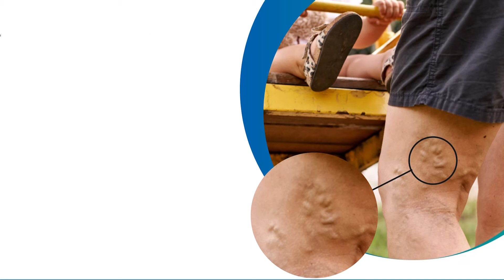இஷான் கிஷன் மன அழுத்தத்திற்கு காரணம் ரோஹித் ஷர்மாவா? | Ishan Kishan | Rohit Sharma | Cricket News